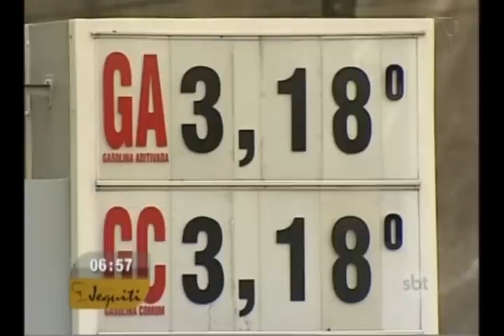Carro a água? Será que deixam?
Brasileiro desenvolve motor de carro movido a hidrogênio